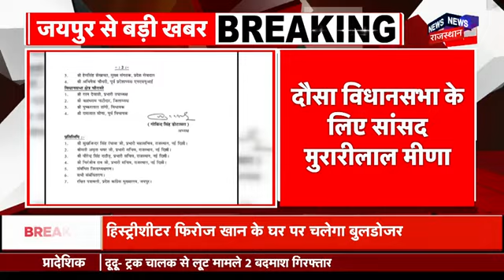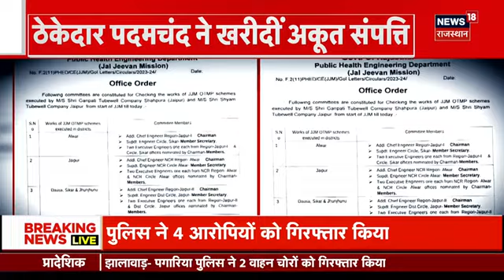Jammu Kashmir में assembly election के लिए BJP ने कसी कमर | PM Modi | Hindi News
जम्मू-कश्मीर में विधानसभा चुनाव होने के बाद राज्य का दर्जा वापस मिलने के मामले में भी 'मोदी की गारंटी' मिल गई है. ये बातें तो अमित शाह भी कई बार कह चुके है

After the assembly elections in Jammu and Kashmir, 'Modi's guarantee' has been received regarding getting back the state status. Amit Shah has also said these things many times